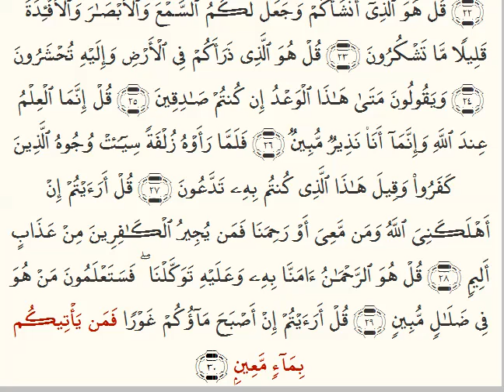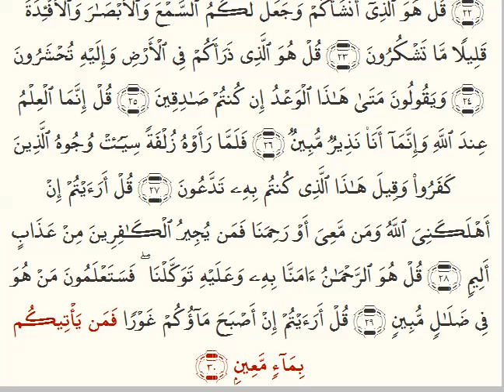Al-Mulk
Quran: 67, verses 1-30.

Word-by-word followed by verse-by-verse.

Share, download and distribute freely.

Suitable for smartphones, mobile devices, TVs and widescreens.

For non-smart TVs, computers and other devices with no Internet connection, simply download the videos onto a USB memory stick etc to watch/listen them on your chosen device/s offline.

Finally, may Allah make the Quran easy to learn, easy to remember, easy to understand and easy to memorise (ponder) for all of us. Ameen.

PS;
Please, do not forget in your prayers for those who have made this project possible, especially Sheikh Hesham El-Gamal (recites and spends many hours on recording recitation, QA/QC/ etc) and Meor Ridzuan Meor Yahaya (spent months to create the application to play the Quran word-by-word/verse-by-verse), their parents and the entire ummah in general.